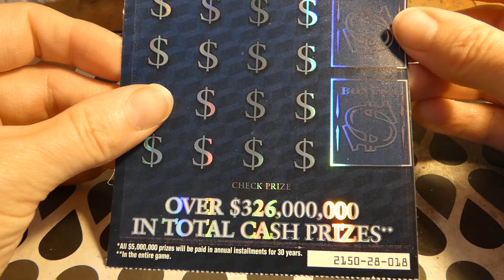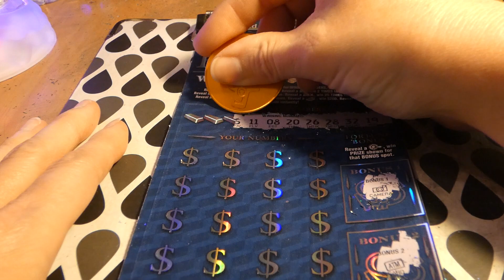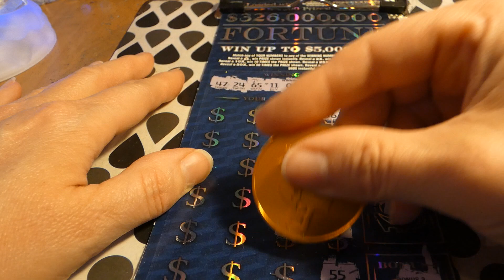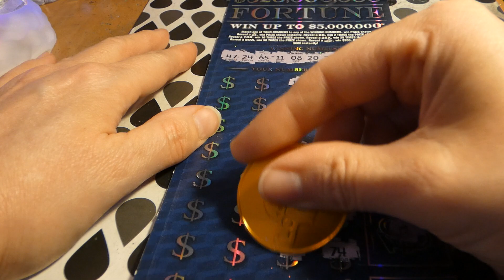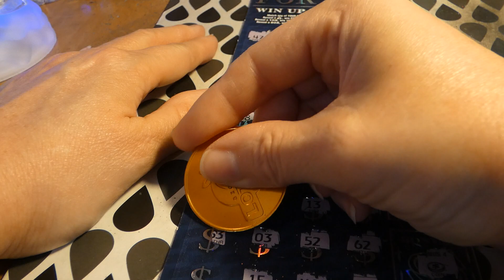$50 Ticket $326,000,000 Fortune - Million Dollar Monday 1472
$326,000,000 Fortune - Million Dollar Monday 1472